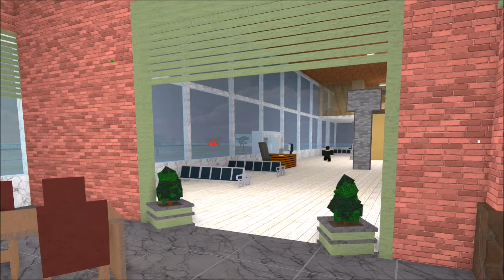Life of Kenya Airways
Actors: jaydn0210 and 1010sonic